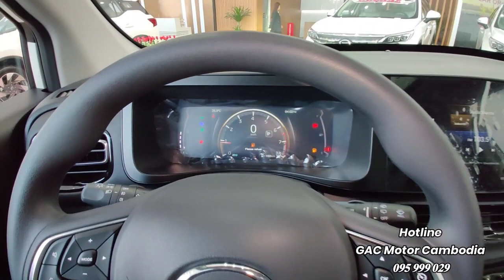2023 GAC GS3 Compact Crossover Exterior and Interior Walkaround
2023 GAC GS3 Compact Crossover Exterior and Interior Walkaround
If you're in the market for a new car, be sure to check out the GAC GS8 2023! This sleek and stylish car has everything you need and more, and it's sure to turn heads when you're driving.

In this 2023 GAC GS3 Compact Crossover exterior and interior walkaround, we'll take you behind the scenes of this sleek and stylish car. We'll show you all the features and specifications of this car, and we'll also give you a chance to test drive it! So if you're looking for a new car, be sure to check out the GAC GS8 2023!